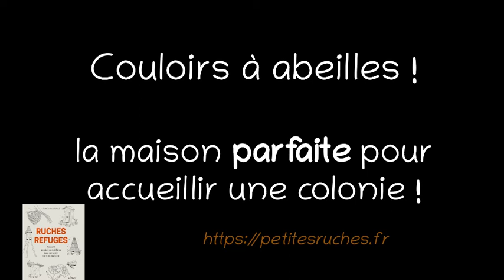Fameux couloirs à abeilles : la maison parfaite!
@petitesruches, le 24 avril nous nous rendons chez des amis dans un petit village de Puisaye dans l'Yonne, en Bourgogne, France, pour analyser les réseaux géomagnétiques de leur maison, car ils ont un essaim qui s'est installé dans une fenêtre depuis 10 jours, et nous voulons vérifier ce que nous connaissons sur le sujet, et voir si on retrouve les réseaux liés aux abeilles et favorables à leur santé. J'ai abordé ce sujet dans mon livre 'Ruches refuges' (Ed. Ulmer). Et vous trouverez aussi des informations sur cette page de mon site internet
et sur d'autres vidéos que nous avons filmées sur ce sujet,
Résultat : c'est la maison parfaite pour accueillir des essaims, et cela depuis fort longtemps: